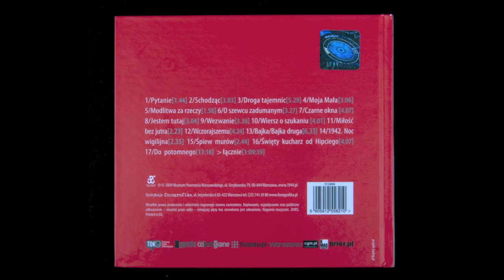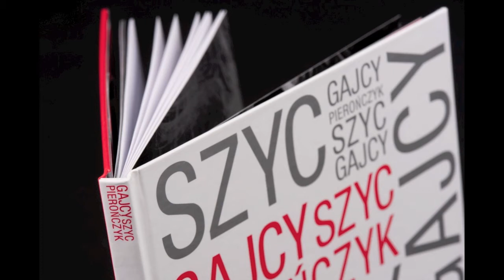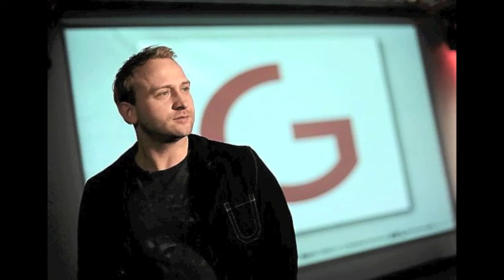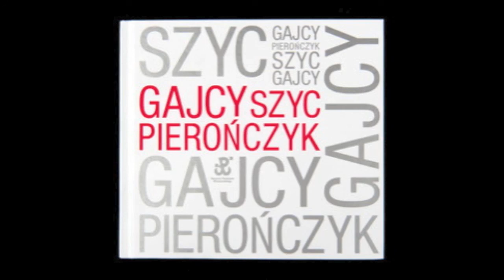GAJCY / SZYC / PIERONCZYK (CD)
GAJCY / SZYC / PIERONCZYK

poezja Tadeusza Gajcego
Borys Szyc - recytacja
Adam Pieronczyk - muzyka, saksofony: tenorowy, altowy & sopranowy, flet, zoucra, glos, syntezator, edycja brzmienia, elektronika

by Muzeum Powstania Warszawskiego
(Warsaw Uprising Museum)